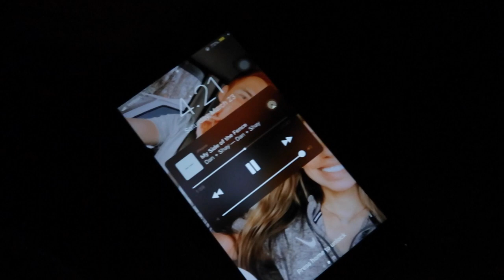Snorkeling in the Coral Reefs?! Spring BROKE 2019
Six beaches, six days, and so many miles driven. Thank you south Florida for an amazing birthday trip. XOXO

camera: Canon g7x mark ii
age: 18
what i used to edit: final cut pro/imovie